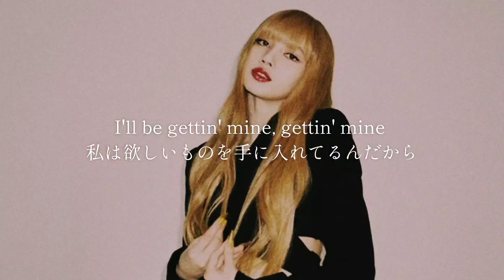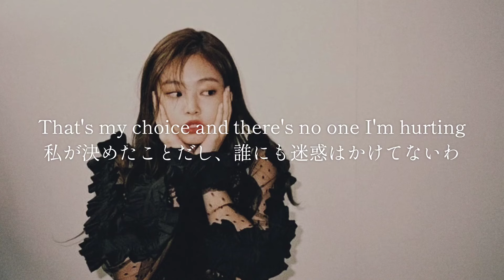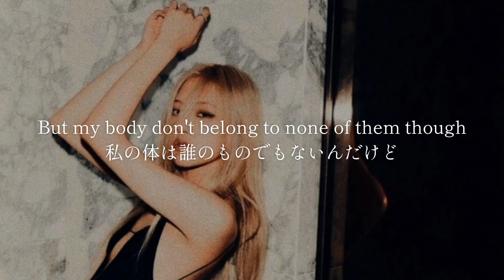和訳 Tally - BLACKPINK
BLACKPINKだからこそ歌える曲…

英語の勉強も兼ねて、好きな洋楽の和訳をしています

まだまだ勉強中なので、誤字脱字・誤訳などありましたらご指摘をお願いします

Artist ; @BLACKPINK